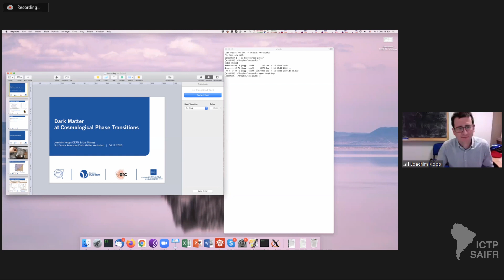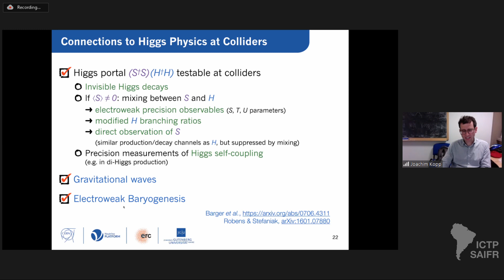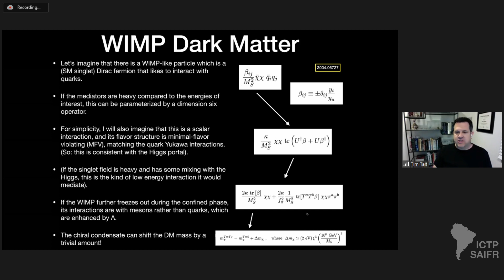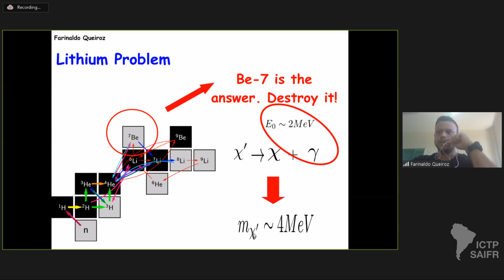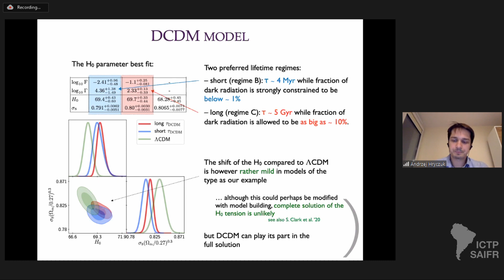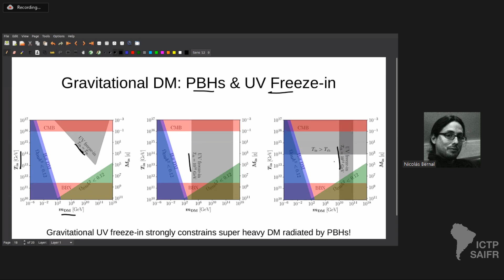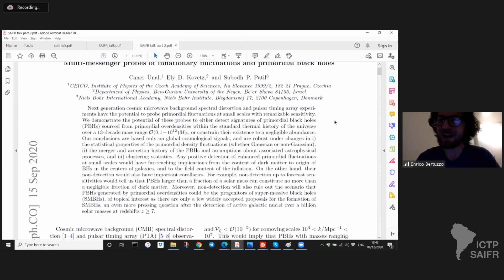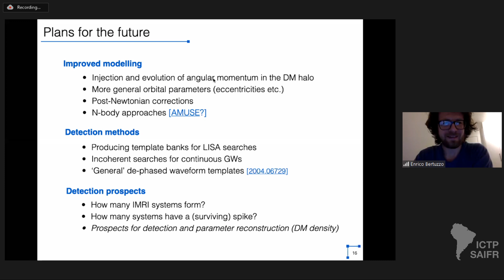Day 3 - Part 2 - Cosmo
3rd South American Dark Matter Workshop - December 02-04, 2020

Speakers:
Joachim Kopp (U. Mainz, Germany): DM at cosmological phase transition

Tim Tait (University of California-Irvine, USA): DM Freeze-out Early confinement

Farinaldo Queiroz (II-P/UFRN, Brazil): Light DM, lithium and H0

Andrzej Hryczuk (National Center for Nuclear Research, Poland): Self interacting DM and H0 tension

Nicolas Bernal (Universidad Antonio Nariño, Colombia): Self Interacting DM from Primordial Black Holes

Caner Unal (Ben Gurion University, Israel): PBH constraints from CMB and pulsar time arrays

Bradley Kavanagh (Instituto de Física de Cantabria (IFCA), Italy): Detecting Dark Matter around Black Holes with Gravitational Waves